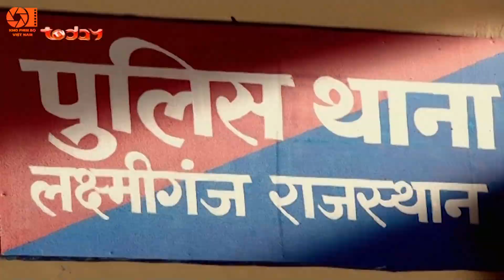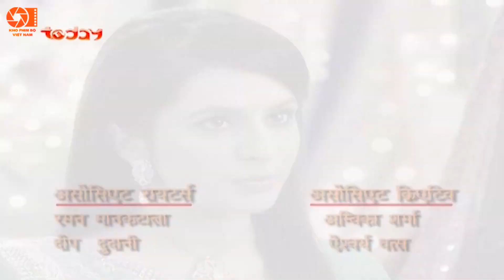Lồng Tiếng Phim Truyền Hình | Cô Dâu Nhí - Tập 680 | Phim Bộ Ấn Độ Hay Nhất Việt Nam